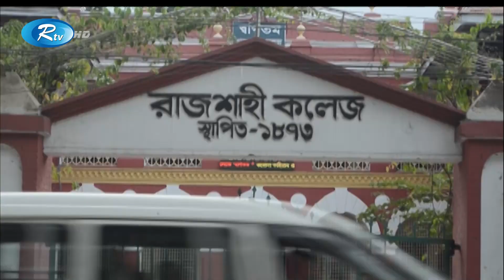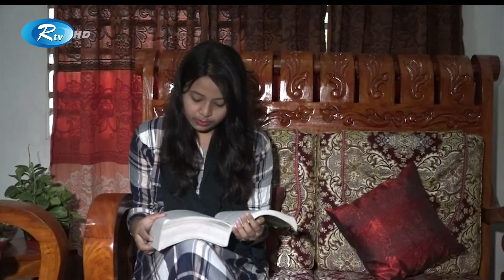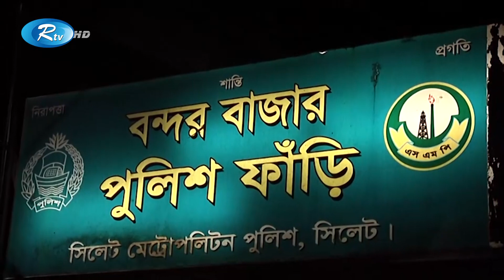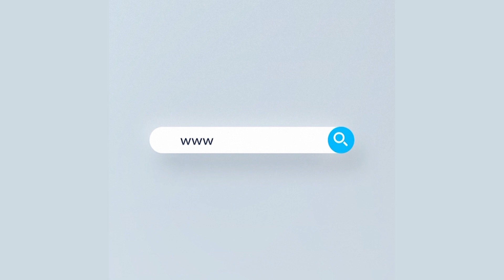Rtv Shokaler News | সকালের সংবাদ | ২৪ অক্টোবর ২০২০